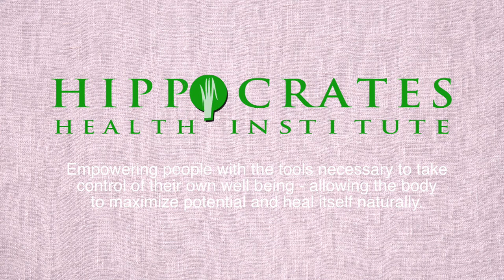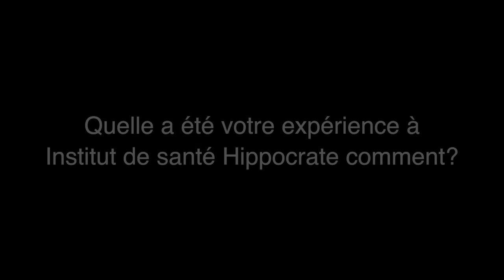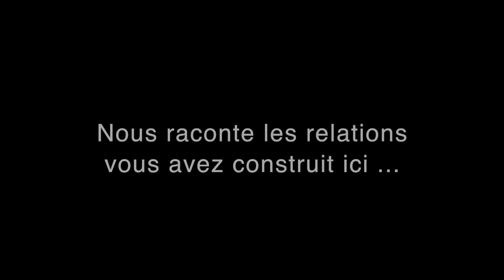Hippocrates Health Educator Graduate and winner of Derrick Brockie Award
French Testimonial from Diane Chevrett-A recent Hippocrates Health Educator Graduate who was the well-deserved winner of our prestigious Derrick Brockie award.  Her story is compelling and we wish her a wonderful, continued journey changing lives and spreading the wellness message Hippocrates style!  To learn more about Hippocrates Health Educator program please go